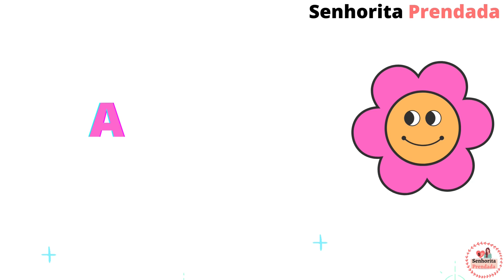NOMES RAROS QUE COMBINAM COM ANA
Nesse vídeo você encontrará uma lista de opções de nomes  raros que combinam com Ana que ajudará a você a escolher o nome ideal para a sua filha.